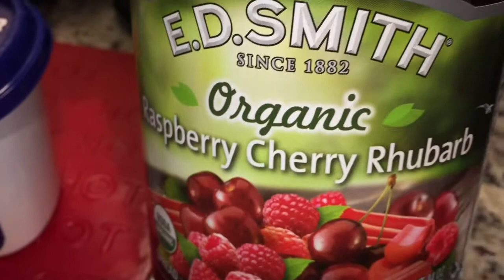The Rick Fly Cooking Experience #5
The Everyday Cooking with Rick Fly All The Way Live